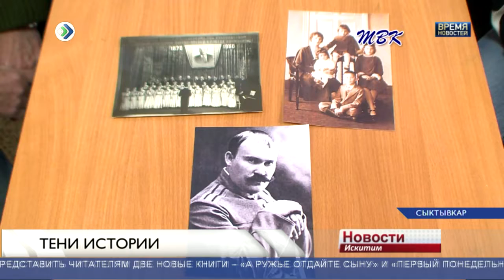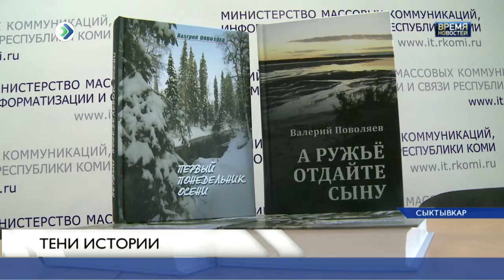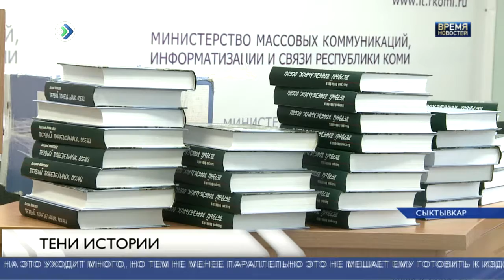Тени истории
Секретарь правления Союза писателей России, председатель Литературного фонда страны  Валерий Поволяев вновь приехал в Коми, чтобы лично представить читателям две новые книги – «А ружье отдайте сыну» и «Первый понедельник осени». В них вписаны события, которые происходили в верховьях Выми.